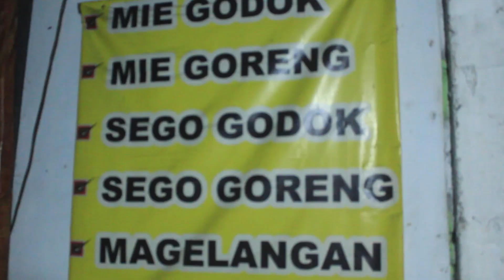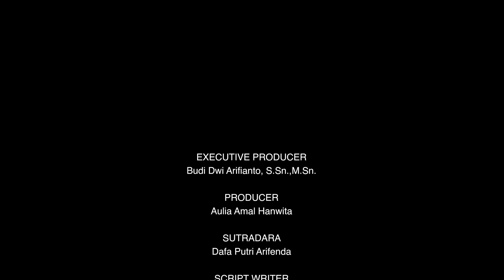DI BALIK PIRING BAKMI JAWA || BEHIND THE PLATE OF JAVANESE NOODLES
Bapak Subiantoro (50) merupakan salah satu pedagang bakmi jawa yang ada di Kapanewon Pengasih Kabupaten Kulon Progo. Bp Subiantoro Menjual Bakmi Jawa-nya dengan tetap mempertahankan resep dari keluargannya agar orang – orang mengetahui cita rasa Bakmi Jawa yang otentik. Beliau tetap mempertahankan resep bakmi jawa yang telah diajarkan oleh Alm. Sang ayah.